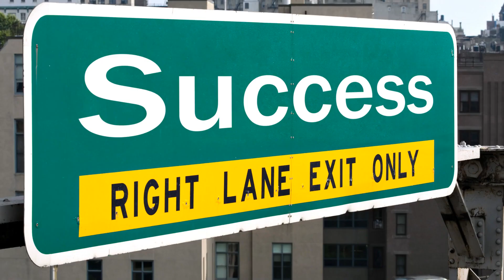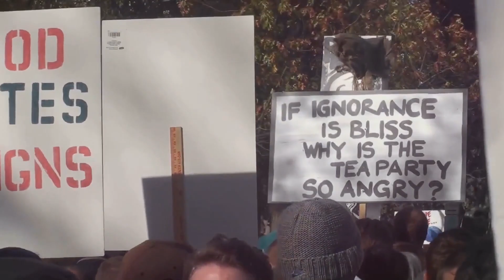Uplift Your Mind | 3 Roadblocks to Success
Roadblocks to success often emerge as self-doubt, leading individuals to question their abilities and potential. External challenges such as limited resources, lack of support, or unexpected setbacks can also hinder progress. Additionally, a rigid mindset and resistance to change can impede success, as embracing flexibility and adaptability is often key to overcoming obstacles and achieving one's goals.